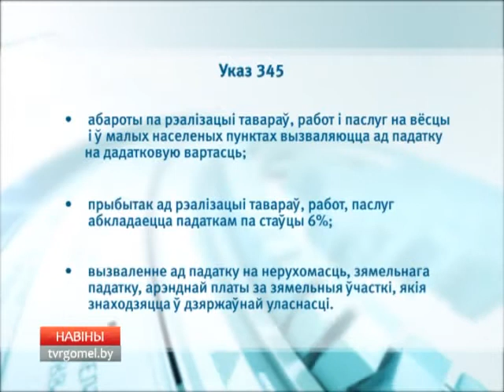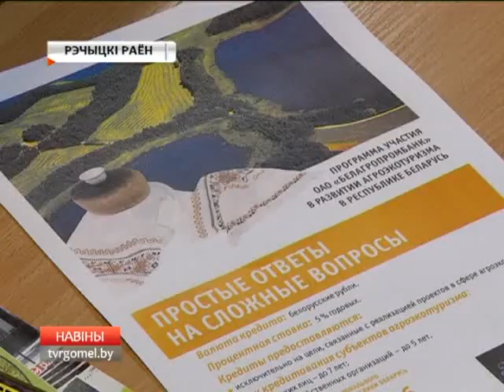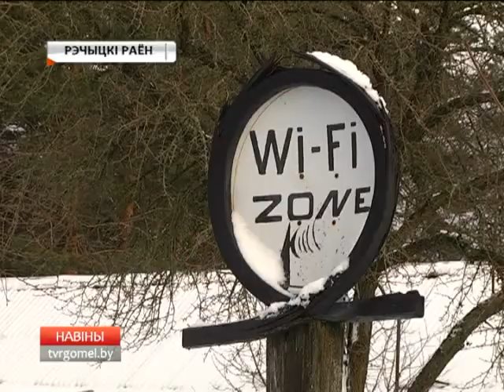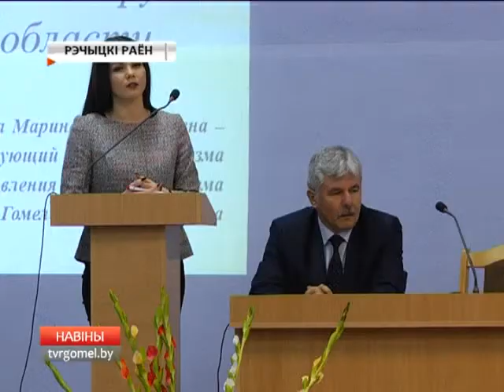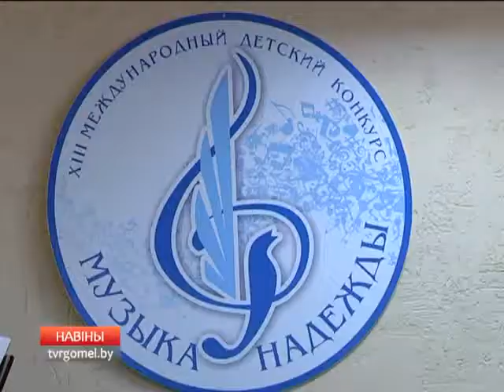06 12 2017 НОВОСТИ 15.30